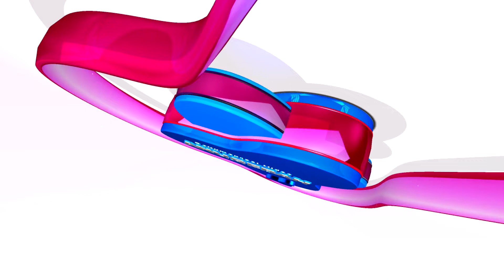Odong_odong GSL Tri Loka Mekar Muda Cover " Lagu Gala-Gala "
Group Singa Lodaya (GSL) Tri Loka Mekar Muda, Pimp,Bp.Asip Suganda
Alamat : Kp.Pakopen Desa Tegal Sari Kec.Purwasari-Kab.Karawang
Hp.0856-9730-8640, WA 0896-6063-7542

Acara Khitanan : Jang Yusuf Saepulloh. Hari Rabu 17 Agustus 2022
Alamat Dusun III Kp.Karees Rt.13/06 Desa Kutapohaci Kec.Ciampel Kab.Karawang. Kel.Bp.Dede Hendi  Sutarja (Ketua Odong2 Tandur)/Ibu Yani Apriyani.

Tata Rias/Dekaorasi/Wedding Organaizer :
 Hj.Amah (Bojong Loa-Tegal Sawah-Karawang)
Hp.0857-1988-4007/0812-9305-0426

Photo/Vedio Shooting : ANUGERAH
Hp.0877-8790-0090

"Salam Sadulur Sauyunan"

Semoga Menjadi Anak yang Soleh, Berbakti Kepada Kedua Orang Tua Berguna bagi Nusa Bangsa dan Agama.Amiin,...